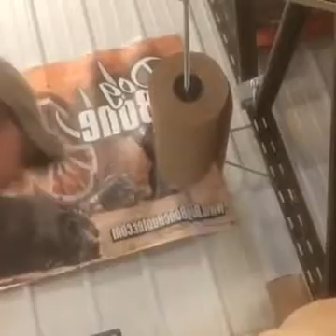Hold Conditioning live 1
First day in a series of "Live" facebook videos showing the process of Hold conditioning with 2 littermates with differnt personalities.